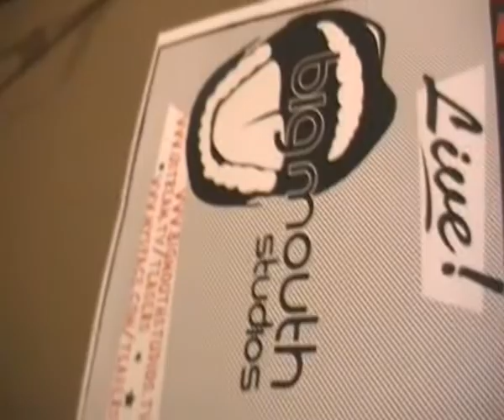Mikill Pane at the Big Mouth Studios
Me and Mikill Pane spent the day at the Big Mouth Studio home for the Teasers